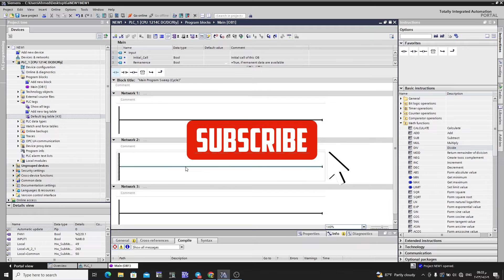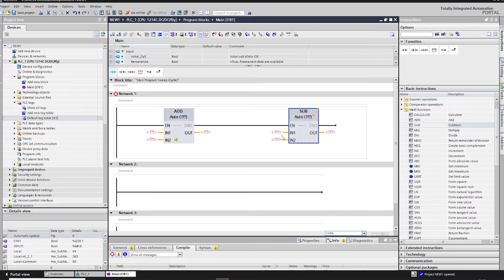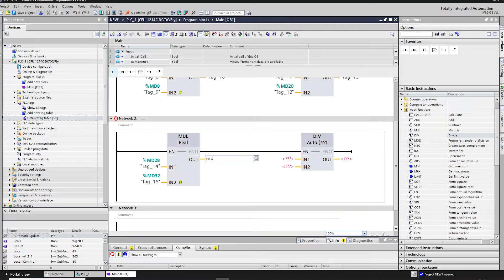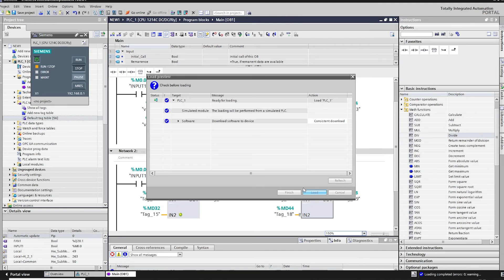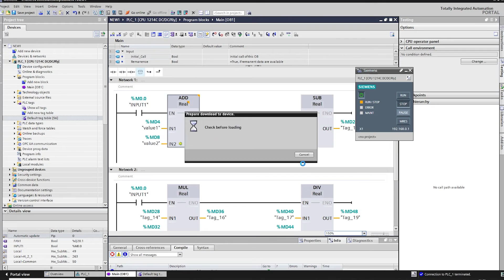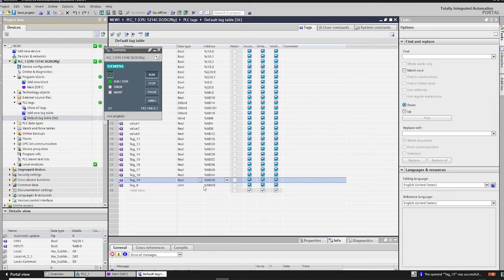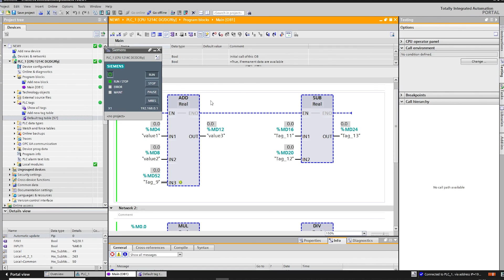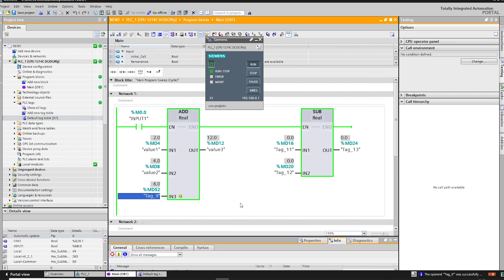25: كورس PLC من الصفر الى الاحتراف بستخدام TIA Portal - كيفية استخدام العمليات الحسابية في PLC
دورة PLC من الصفر إلى الاحتراف - تعلم البرمجة والتحكم في الأتمتة
تعلم برمجة PLC خطوة بخطوة - دورة شاملة للمبتدئين
PLC Tutorial for Beginners - Learn PLC Programming in 15 Minutes
كورس PLC من الصفر إلى الاحتراف - تعلم البرمجة والتحكم في الأتمتة

الطريقة الضمونه💯💯 لتعلم او بشكل أصح لإحتراف plc بشكل صحيح وتتأسس فيه بقوة ✅️✅️🔻🔺️♥️💜

اولا : تعلم كورس أساسيات الكلاسيك كنترول وتعرف تصميم دوائر الكلاسيك كنترول بطريقة علمية

ثانيا: اخذ فكرة عن plc بشكل بدائي ووتعرف بشكل عملي او محاكاة فرق plc عن الكلاسيك كنترول

ثالثا : تتعلم plc وتتأسس بشكل متين وقوي وانا انصحك بهذا الكورس

رابع: يمكن تعلم كورسات اضافة بالتزامن او بعد النقطة الثالثة من كورسات سكادا او hmi

خامسا: كورس plc بشكل متقدم وذلك من خلال هذا الكورس

واذا انت اي خطوة 👆فاهمها بشكل جيد بكل سهولة انتقل الى الخطوة التي بعدها ❤️👆👆

اذا حاب تتعرف اكثر عن طرق البدء في التحكم الصناعي من الصفر تابع هذا الفيديو

ما هو PLC وكيفية عمله في التحكم الآلي؟تعرف على أساسيات PLC وكيفية برمجته واستخدامه في الأتمتة الصناعية."احصل على دورة PLC المكثفة للمبتدئين والمحترفين وتعلم برمجة PLC خطوة بخطوة.تعلم PLC من الصفر إلى الاحتراف مع كورس شامل يشمل تطبيقات عملية ومشاريع PLC.تقنيات الهيتي في PLC: استخدام العدادات والمؤقتات في برمجة PLC."
"احترف PLC وتعلم أحدث التقنيات والممارسات في التحكم الآلي والأتمتة الصناعية.استكشف كورسات PLC المجانية وتعلم برمجة PLC باللغة العربية وفقًا لأفضل المعايير.تعلم PLC بالعربية وشرح مشاريع عملية للتطبيقات الصناعية والأتمتة."
"تعرف على PLC Siemens وشرح البرمجة والتحكم باستخدام S7-200.استفد من دورة كلاسيك كنترول لتعلم أساسيات PLC وتطبيقها في مشاريع عملية.